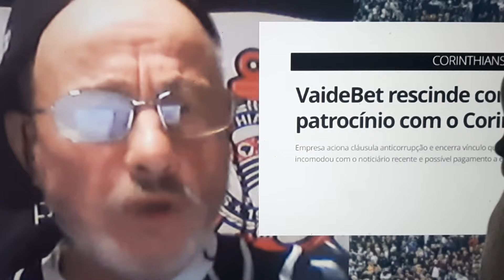REACT: FOI DE BET l COY PISTOLA